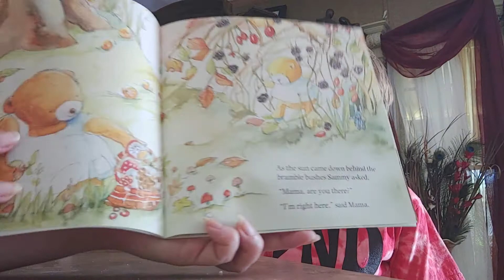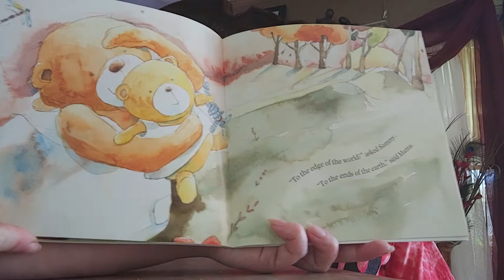Levi reading "Mama will you hold my hand"